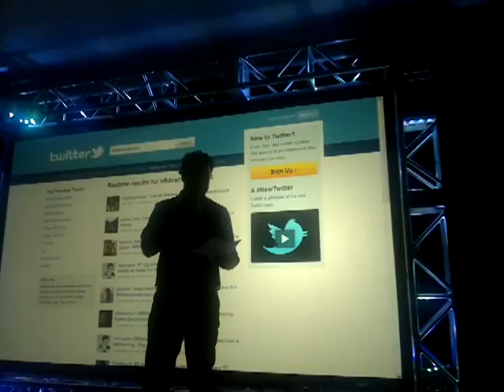Nokia Direct and Project - The Winner Is NormalDesign Josephine Anderson Part 1 - 01192011067.mp4